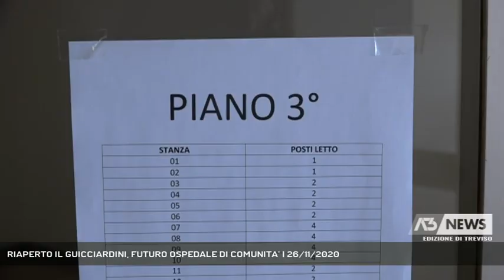RIAPERTO IL GUICCIARDINI, FUTURO OSPEDALE DI COMUNITA’ | 26/11/2020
A3 NEWS Treviso 26/11/2020 - VALDOBBIADENE - Riapertura questa mattina a Valdobbiadene dello storico Guicciardini. La struttura sara’ a supporto dell’ospedale di Montebelluna ospitando i pazienti in fase di guarigione dal coronavirus ma non ancora in grado di tornare a casa.   || Da questa mattina e’ nuovamente operativo il Guicciardini di Valdobbiadene. Struttura chiusa nel 1999 nell’ambito degli accorpamenti voluti dalla sanita’ regionale per razionalizzare le risorse con la prima ondata di contagi era stato reso nuovamente riutilizzabile dal marzo di quest’anno grazie all’impegno degli Alpini e della Protezione civile.Veterani tra le corsie ma anche nuove leve come il 26 enne dottor Diego Milani medico delle unita’ di Montebelluna che vanno a fare le visite domiciliari ai pazienti.Poi c’e’ chi tra queste mura ritorna con tanta emozione come l’operatrice sanitaria Ivana Tognon che spera in un domani del Guicciardini anche quando sara' finita l'emergenza coronavirus. E in effetti la prospettiva potrebbe essere l'ospedale di comunita' per certi versi gia' iporizzata dall'accarodo tra regione e enti locali. Per questo dal sindaco Luciano Fregonese l'auspicio intanto e' legato al perfetto funzionamento della struttura seguito dall'ipotesi di intervento nella struttura per adeguarla alle nuove normative mantenendola all'interno di quella che e' gia' un po' la cittadella sanitaria di Valdobbiadene. - Intervistati FRANCESCO BENAZZI (Direttore generale Ulss 2 Marca Trevigiana), PAOLA PAGLIUSCO (Coord. ospedale Guicciardini), DIEGO MILANI (Medico Usca Montebelluna), IVANA TOGNON (Operatrice socio sanitaria ospedale Guicciardini ), LUCIANO FREGONESE (Sindaco Valdobbiadene) (Servizio di Lucio Zanato) - Segui Antenna Tre anche sul digitale terrestre! Visita il sito